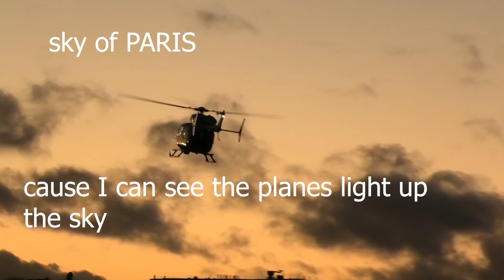French helicopter rescue landing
AIRBUS EC-145  French helicopter rescue landing in PARIS

- Sky  of Paris : Cause I can see the planes  light up the sky